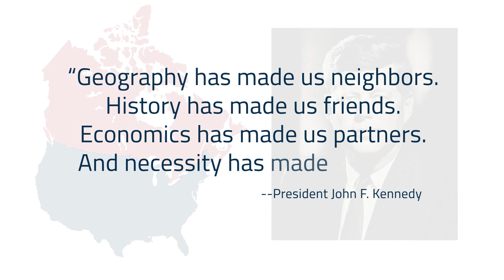Canada United States Law Institute Promotional Video 2023